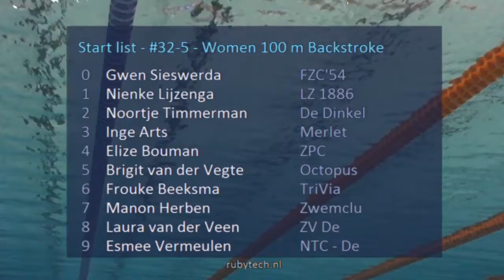#32-1 - Women 100 m Backstroke - Eindhoven Swim Cup 2015 | Zwemmen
Eindhoven Swim Cup 2015 - #32-1 - Women 100 m Backstroke